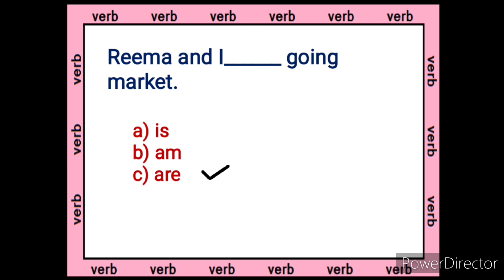Verb (is,am,are)- Quiz